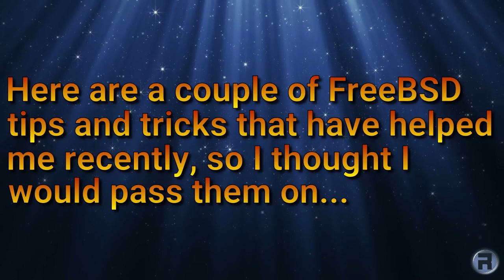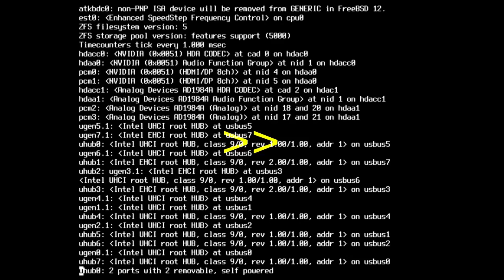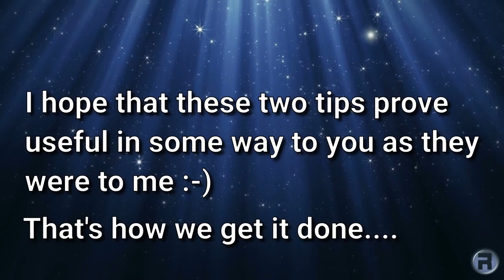Two Small FreeBSD Tips That Helped Me!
I thought I would just share these two tips that have helped me enormously recently on a system was working on for someone... they may be common knowledge, but they were new to me :-)

Instructions:
Change the work dir - in make.conf,
add: WRKDIRPREFIX=(where you want)

Then for mounting ZFS:

Boot Single User mode - then

zfs mount -a
zfs set readonly=off zroot/ROOT/default